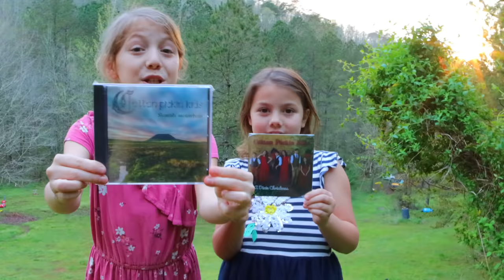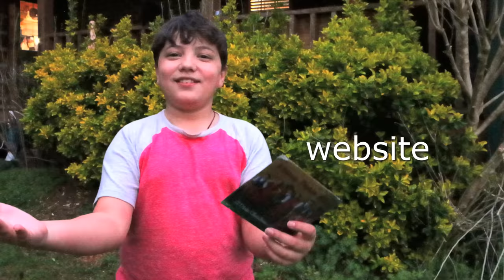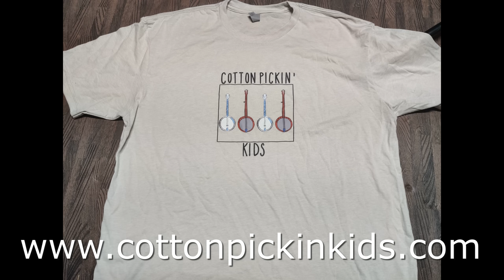We're changing our name?!😱😭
Bathtub Toy Organizer ⬇️

Hey, check out the products I am selling on Amazon